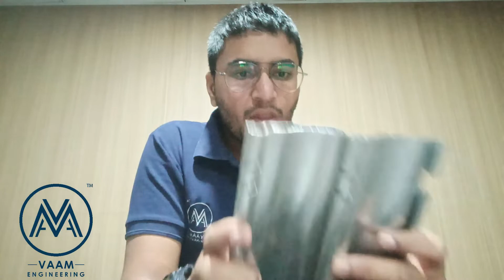SHUTTER MAKING MACHINE WITH SIDE SLOT CUTTING SYSTEM-INFORMATION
AUTOMATIC/MANUAL SHUTTER ROLLING MACHINE (SHUTTER PATTI MACHINE)
Stations: 6 TO 12 Level
Hydraulic Cutting Power
PLC Automatic Control System

Address :
C2-13, Hojiwala Industrial Estate, Road No-8, Gate No.-1, Sachin - Palsana Highway,  Surat - 394230 (GUJARAT)